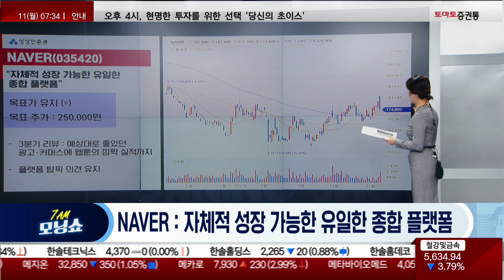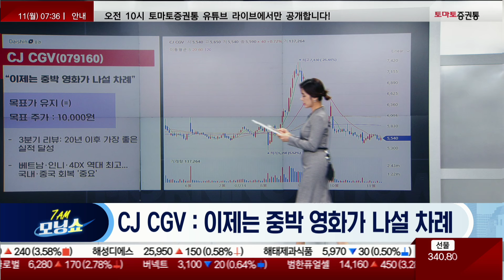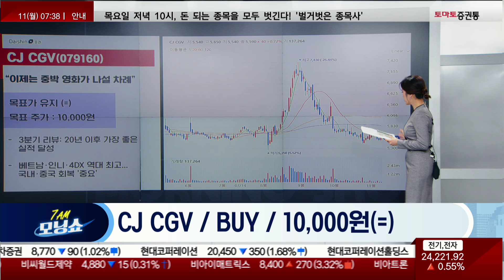오늘 놓치면 안 될 리포트 : NAVER / KT / CJ CGV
📌2. 쩜상 회원 등록
 1번 2번 차례대로 진행하면 쩜상 수익률 얻을 특별한 정보와 더불어 선물까지~!